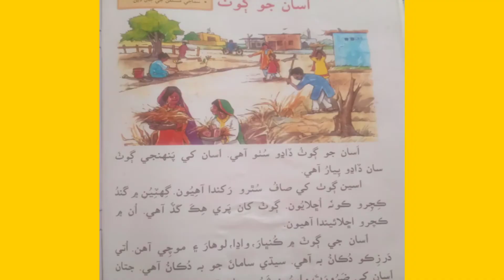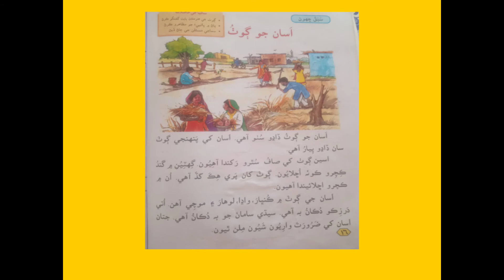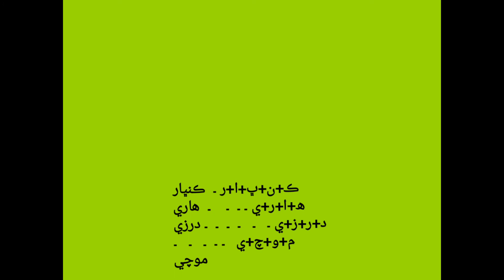Class I sindhi M T Lesson 6Lecture 1